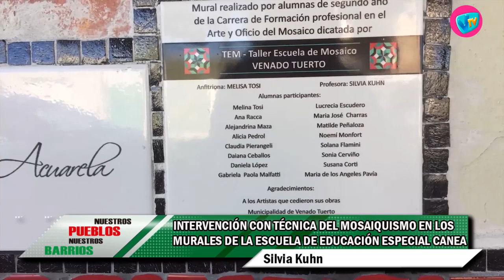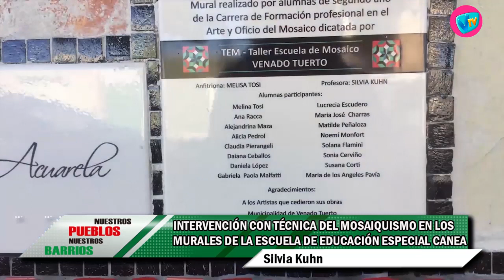NUESTROS PUEBLOS - 18 de Febrero de 2022